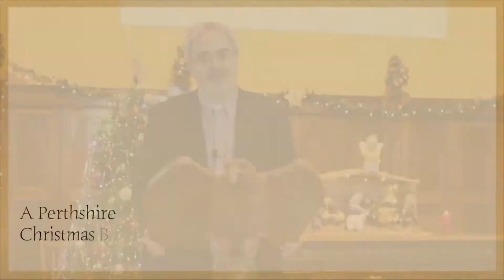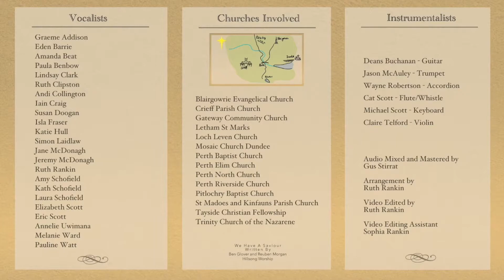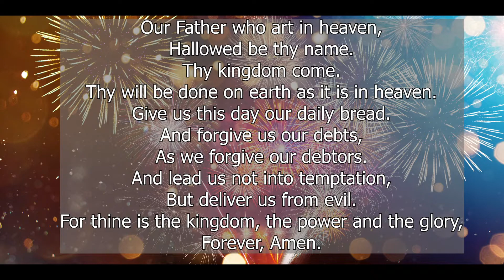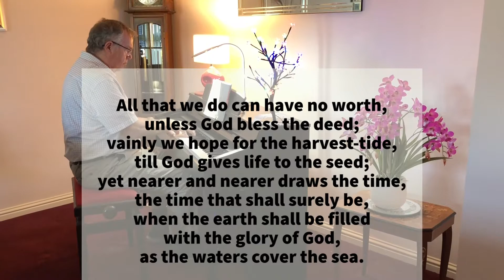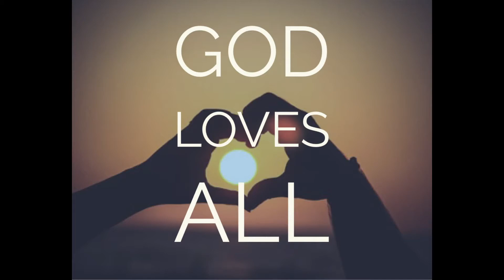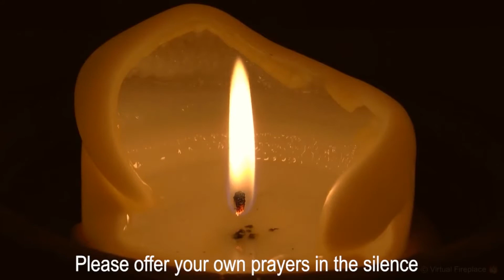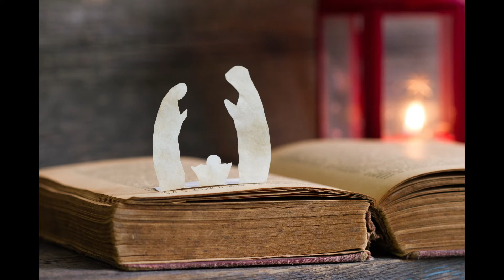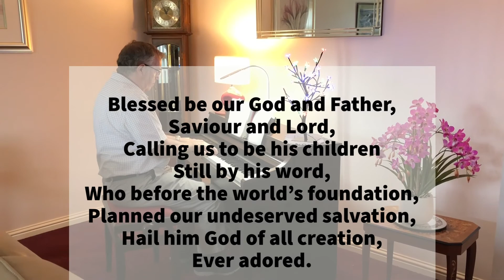3rd January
Worship from South Holburn Church, Aberdeen
Sunday, 3rd January 2021
"God with us"
John 1:10-18